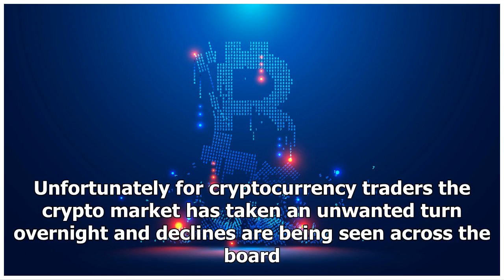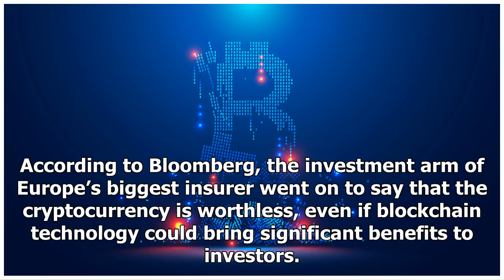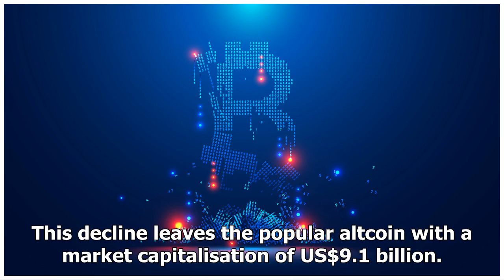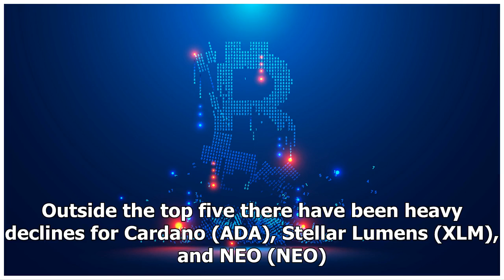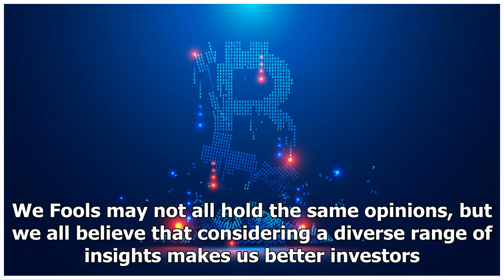Crypto update: Bitcoin (BTC), Ripple (XRP), and NEO (NEO) smashed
Unfortunately for cryptocurrency traders the crypto market has taken an unwanted turn overnight and declines are being seen across the board. This has reduced the entire market value to US$334.8 billi...